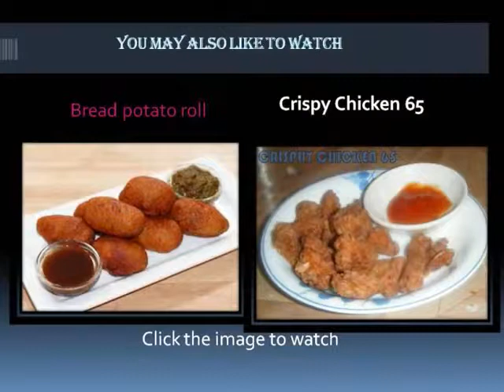Egg fried rice in tamil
Easy step to making fried rice in 5 mins.